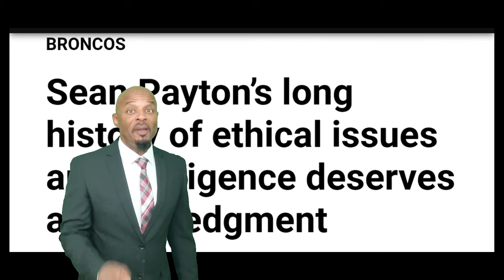The Russell Wilson PARADOX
he Broncos look stupid with their Russell Wilson fiasco.